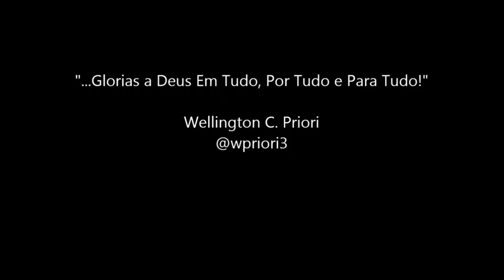Wellington Priori (Pattaya United)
Some Flashes Of The Season (2017)
Midfield Att/Def - Central Def